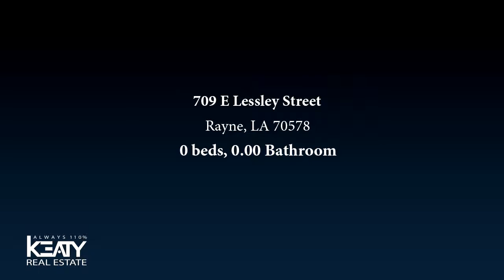Residential for sale - 709 E Lessley Street, Rayne, LA 70578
Price reflects bundle of houses for sale. 403 N Bradford (18012385), 409 N Bradford (18012388), 805 American Legion (18012386). Asking $135,000 for all four. Rents = $1,250 / month total.  Great investment opportunity!

Bedrooms: 0
Bathrooms: 0.00
Square Feet: 4410
Price: $135,000

For more information about this property, please contact Ethan Broussard at or . You can also text 5383368 to 67299.

12/17/2018 11:16:02 am

Last modified: